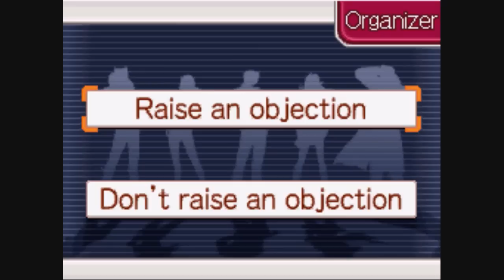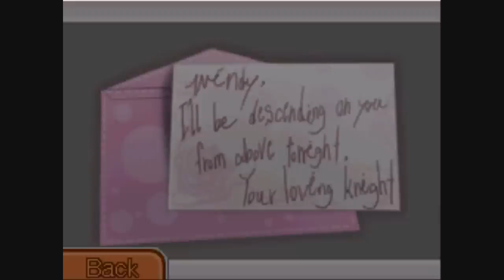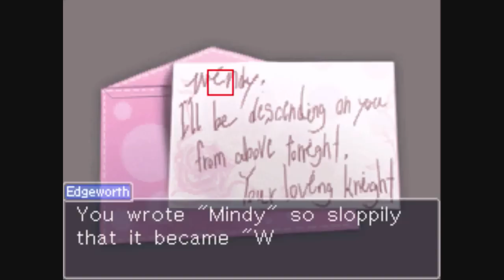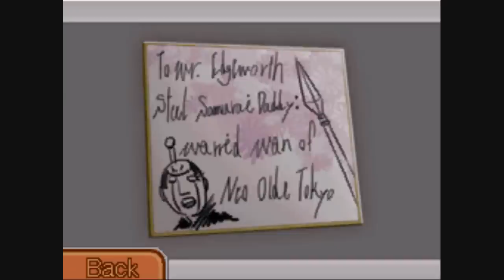Ace Attorney Investigations: Miles Edgeworth - Ep. 5, Part 11: Larry Testifies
A video walkthrough for Ace Attorney Investigations: Miles Edgeworth for the Nintendo DS. Episode 5: Turnabout Ablaze, Part 11.

In this video, Edgeworth cross-examines Larry twice. Edgeworth successfully proves that Larry was hoping to meet Mindy, his cute co-worker, by going through the chimney. Larry's handwriting is so bad that Wendy thought the letter was for her.